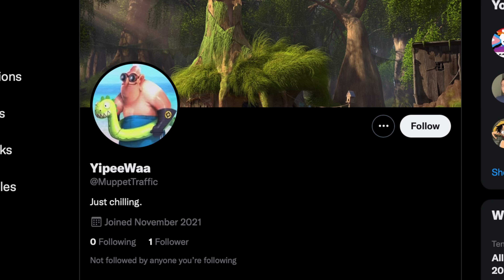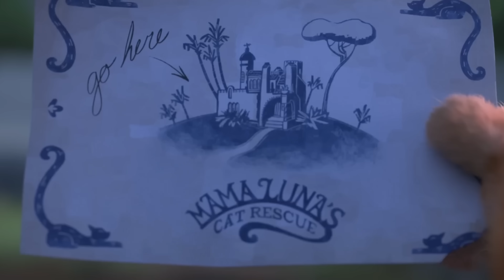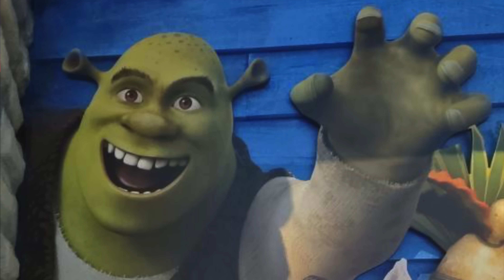Shrek's Redesign For The Shrek 5 Reboot Revealed?!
Shrek 5 reboot is still in the works with Dreamworks and illumination Studios. While we currently have Puss N Boots 2 the last wish about to hit theaters we wait for the next Shrek movie. until today someone has spotted a redesigned Shrek for the upcoming movie in universal theme park Florida.

SOCIAL MEDIA